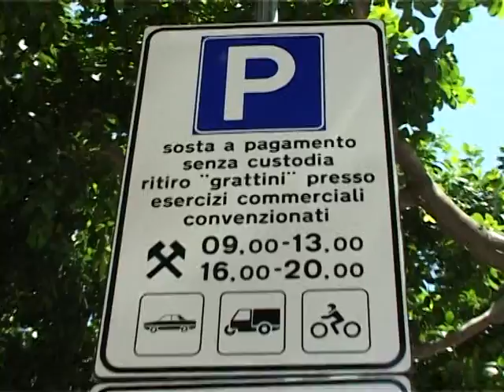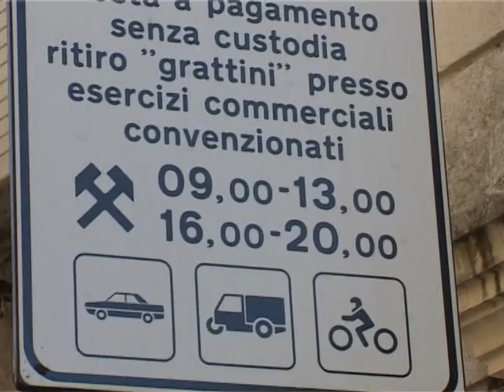SICILIA TV (Favara) Da lunedi' al via le strisce blu a Favara